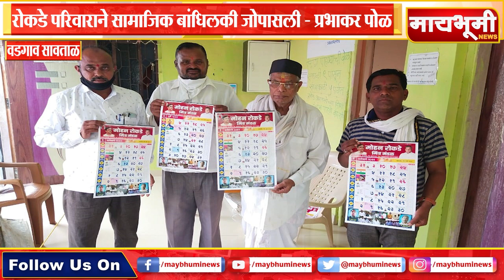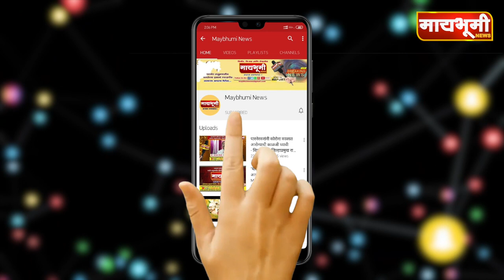वडगाव सावताळ - रोकडे परिवाराने सामाजिक बांधिलकी जोपासली - प्रभाकर पोळ